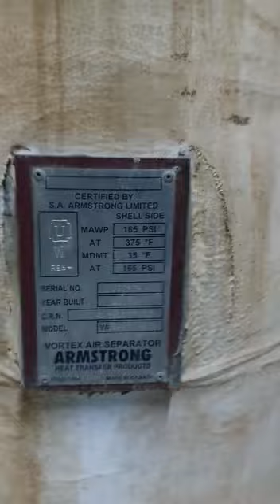hvac chilled water pump room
Video from Baneer